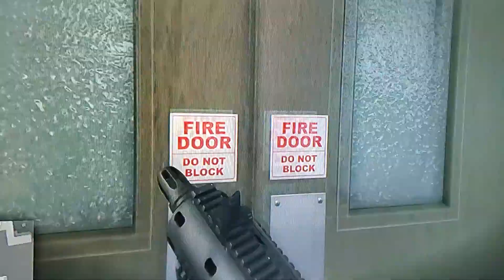gta 5 prologue gold